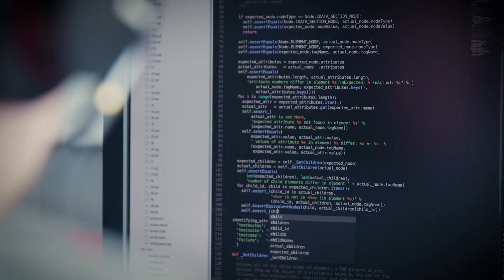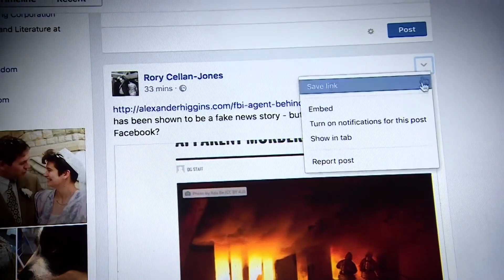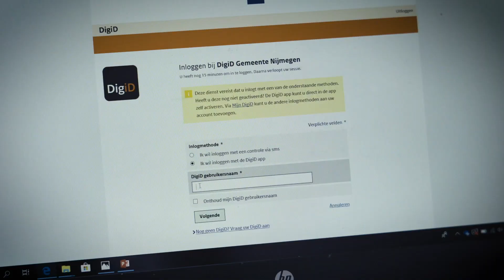Digitalisering | Conferentie NL Digitaal